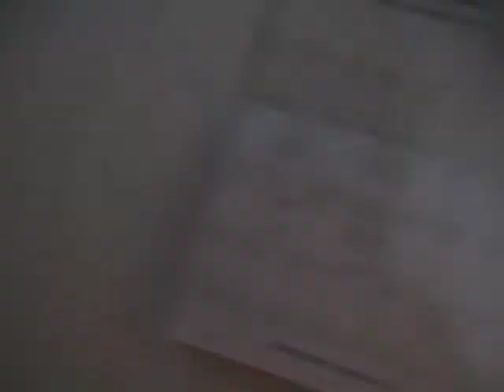What Do I Hear?